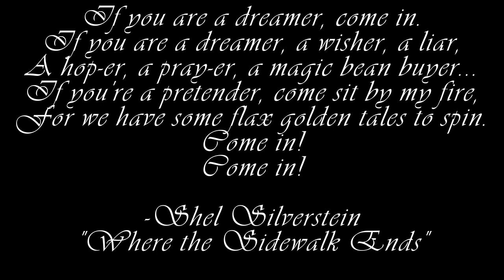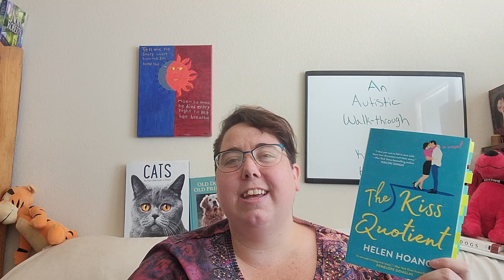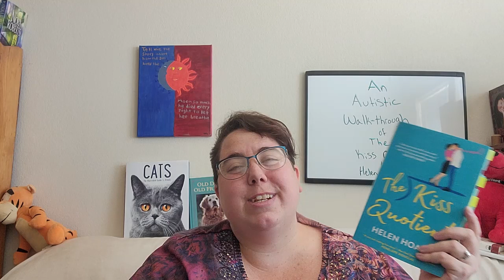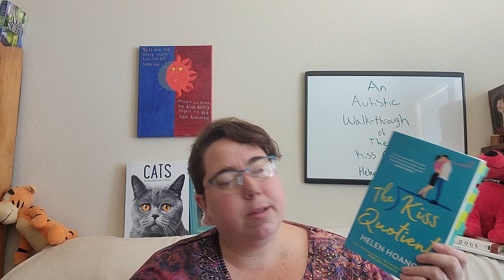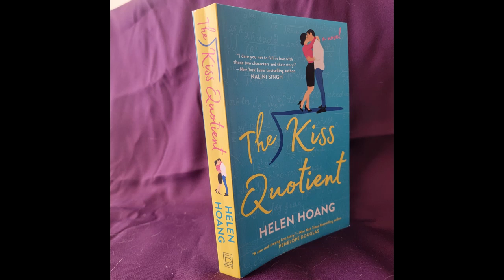The Kiss Quotient by Helen Hoang: An Autistic Walkthrough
Welcome fellow Bookworms! Today I will be talking about a book I have been wanting to read for a while, and that is The Kiss Quotient by Helen Hoang. One of the main reasons I was interested in this book is because it is written by an autistic author and the main character is an autistic woman. One thing that frustrates me is that very few booktubers mention autism when talking about this book. The fact that the main character is autistic is a key component of the story, so today I am here to walk you through the autistic points in the book.

The other two companion novels by Helen Hoang are:
The Bride Test and The Heart Principle

Don't forget to check out my 25 days of Bookmas videos. You can find the playlist here:

Artwork:
Mysticsartdesign